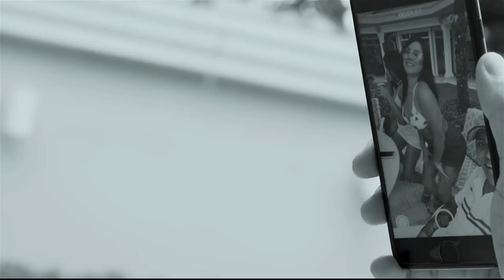MC Ryan SP e MC Kapela - Lancei Uma BMW (Lyric Video) DJ RB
Faça seu lyric com SAVIÃO : 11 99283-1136 (Whatsapp)

Letra :
MC Ryan SP e MC Kapela - Lancei Uma BMW

Puxa as info dos bico tudo resumido
E só nós sacar
De uns anos no sufoco
E hoje o RB veio pra forgar

Se for jurídica a conta é alta
E o saldo vai aumentar
Multiplica tudo que hoje eu tô na caça
Passando em todas as agências

Lancei uma BMW do Aro cromado
Eu só filmei pros bico não pousar

Sabe que nós ta com o pataco
Forgando pra caralho
Alô é do golpe pode falar...

Bonde do RB é só muleque que forga
Meu mano Kapela é profissão perigosa
Bonde dos Raul profissão perigosa
MC Ryan...